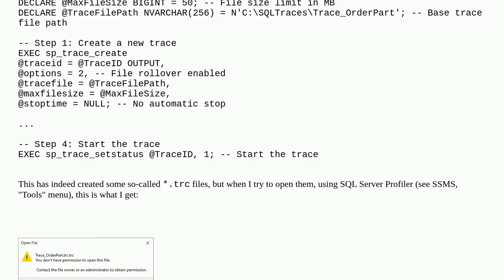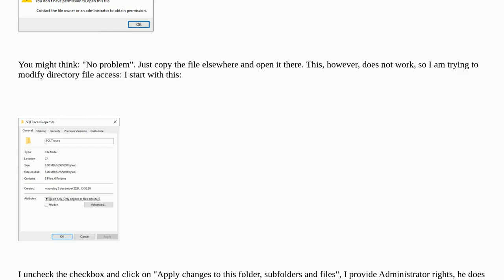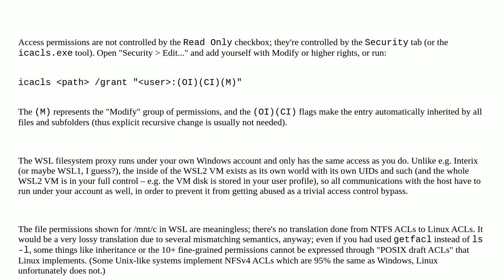How can I get rid of the "File Access Denied"?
A special thanks goes out to the community

  file-permissions windows administrator windows-subsystem-for-linux sql-server